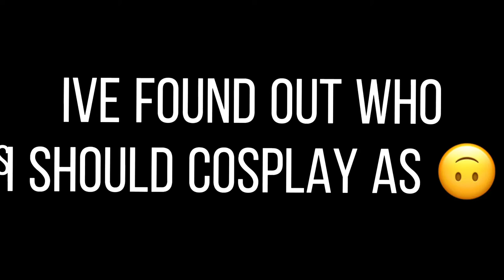finally for gods sake ✨😩